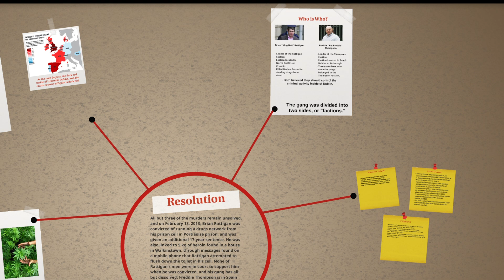Irish Killer Gangster - Freddie Thompson [Mini Documentary]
The Irish gangster that found his beginnings in Marlyand, South Dublin. Where he earned a reputation in the criminal underworld and began associating with existing and up and coming gangsters, allegedly later finding himself involved in both the Dublin and Spanish branches of the Kinahan Cartel. Convicted of multiple crimes and reported to be a leader in the bloody Crumlin/Drimnagh gang feud. This is the story of Freddie Thompson.

Kingpin Crime